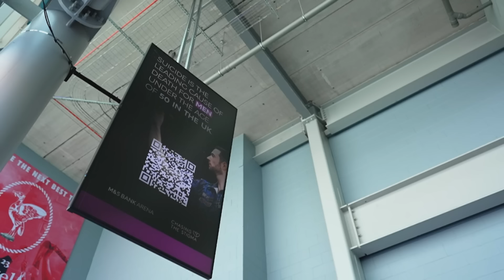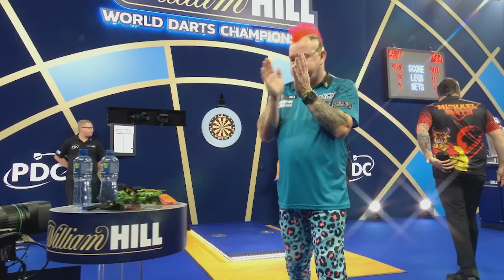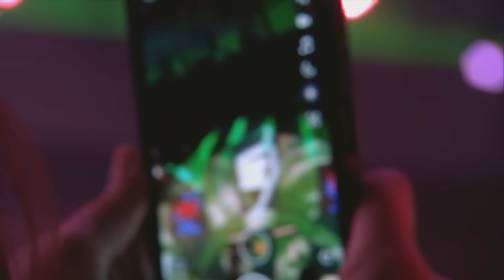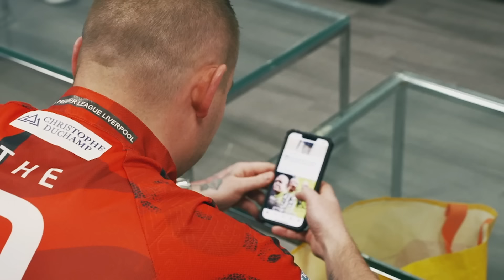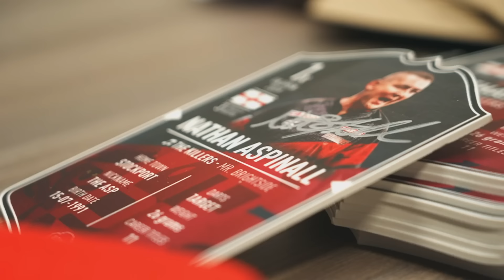Beyond the Oche | A Look at Mental Health in Darts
Some of the biggest names in the sport open up on their mental health journeys for Mental Health Awareness Week...

Created by Sky Sports Darts